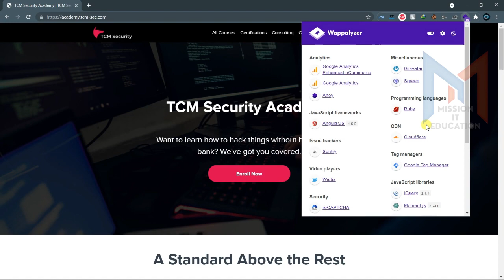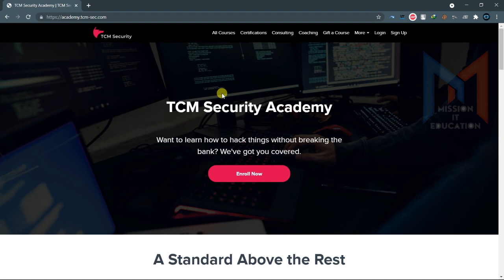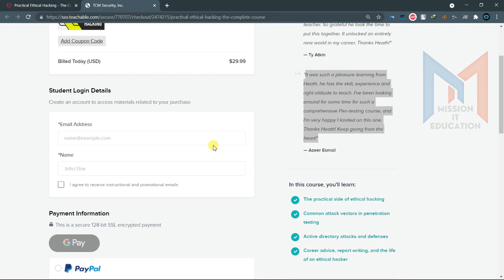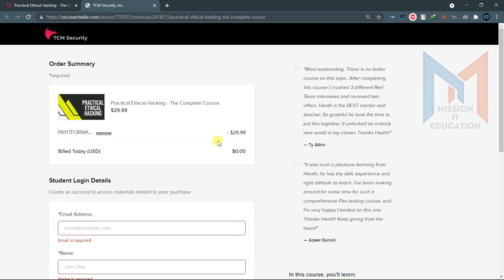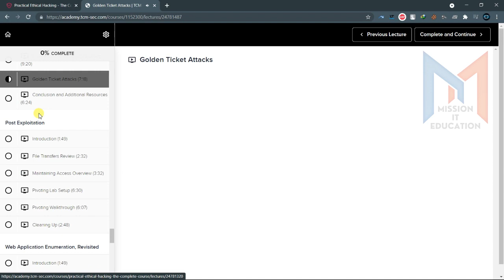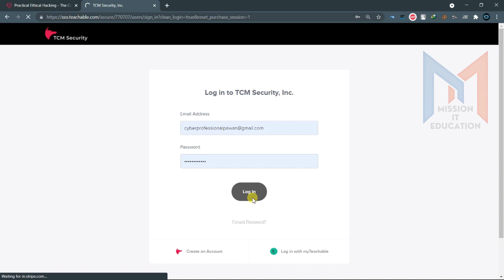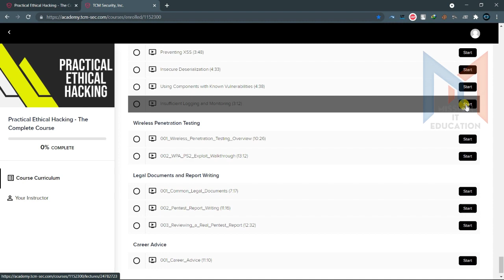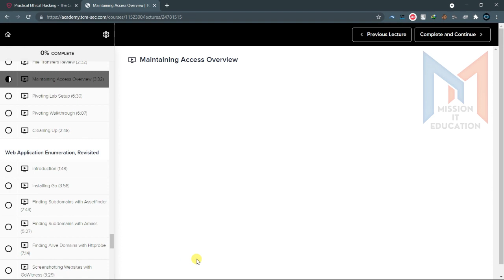Giveway of TCM Course by Heath Adams | Complete Ethical Hacking Course | Cyber Security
Education should be a right, not a privilege. We shouldn't price those out who cannot afford it. Below you will find coupons for our Practical Ethical Hacking course at prices of your choosing:

PAY5
PAY10
PAY15
PAY20
PAY25
PAYITFORWARD (free)

This Video Shows all the internal concept of different Cyber Security Topics

Ethical Hacking
Penetration Testing
Wifi Pentesting
Web application Vulnerability Assessment
Cyber Security

Jai Hind
VandeMatram